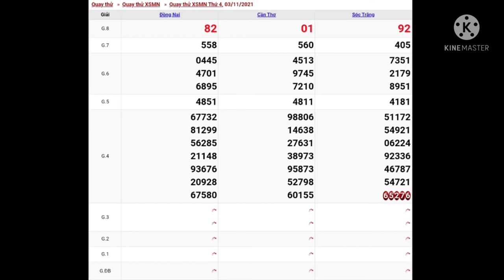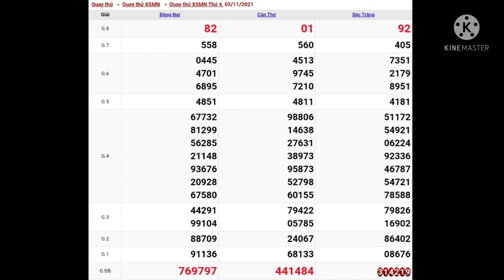xsmn,xổ số miền nam, buổi quay cầu thử, 3/11/2021